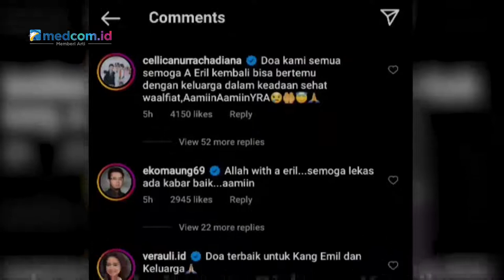Dukungan untuk Keluarga Ridwan Kamil Terus Mengalir di Media Sosial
Dukungan tidak henti-hentinya datang dari warga Indonesia kepada keluarga Ridwan Kamil dalam upaya pencarian putra pertamanya. Doa dan harapan untuk bisa temukan Eril dalam kondisi sehat memenuhi instagram milik Kang Emil dan Eril. Kabar ini memang sangat mengejutkan bagi warga Indonesia dan bersama-sama menyampaikan dukungan kepada keluarga.